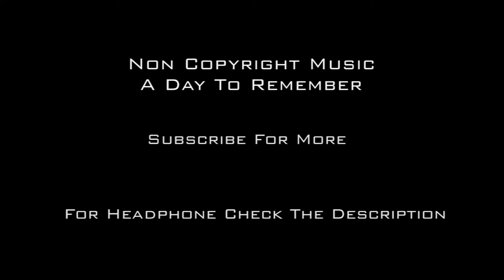Non Copyright Music | A Day To Remember